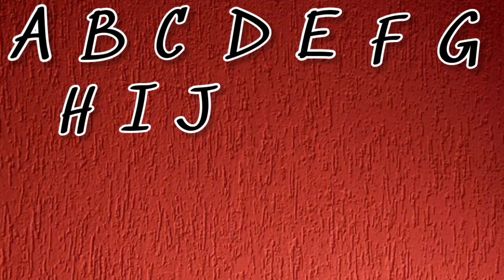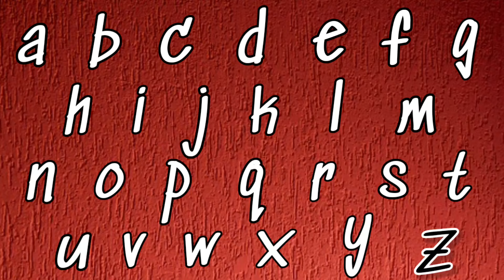ABC Song | Alphabet for Kids | Learn ABC Song